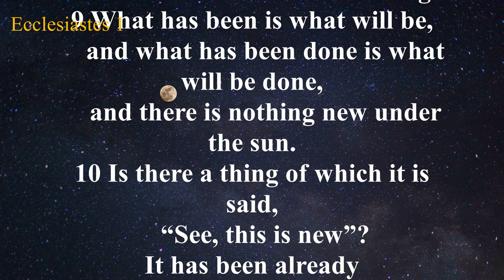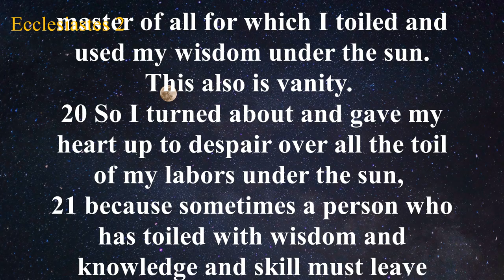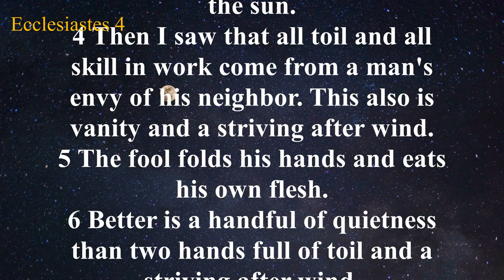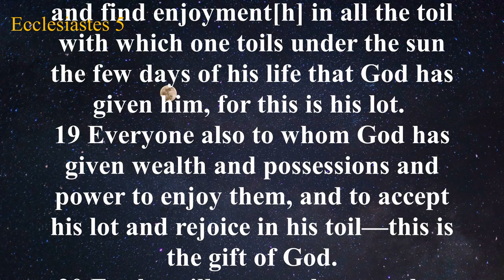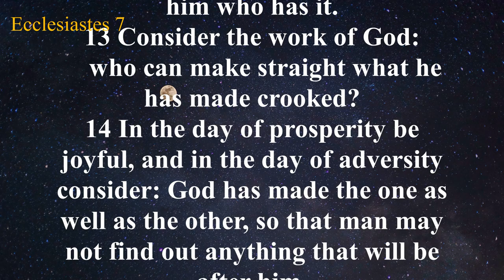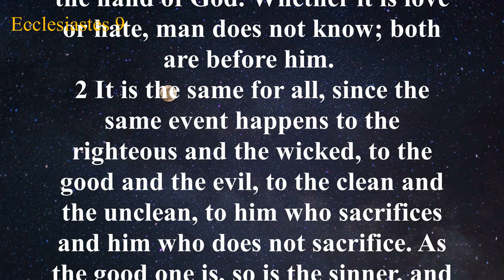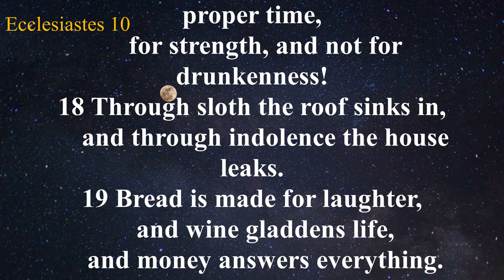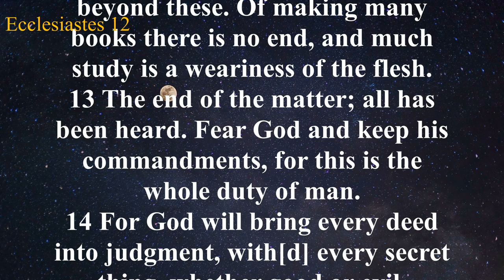The Book of Ecclesiastes (ESV) | Full Audio Bible with Text by Max McLean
Summary: Two phrases are repeated often in Ecclesiastes. The word translated as “vanity” in the KJV, and “meaningless” in the NIV appears often, and is used to emphasize the temporary nature of worldly things. In the end, even the most impressive human achievements will be left behind. The phrase “under the sun” occurs 28 times, and refers to the mortal world. When the Preacher refers to “all things under the sun,” he is talking about earthly, temporary, human things.

The first seven chapters of the book of Ecclesiastes describe all of the worldly things “under the sun” that the Preacher tries to find fulfillment in. He tries scientific discovery (1:10-11), wisdom and philosophy (1:13-18), mirth (2:1), alcohol (2:3), architecture (2:4), property (2:7-8), and luxury (2:8). The Preacher turned his mind towards different philosophies to find meaning, such as materialism (2:19-20), and even moral codes (including chapters 8-9). He found that everything was meaningless, a temporary diversion that, without God, had no purpose or longevity.

Chapters 8-12 of Ecclesiastes describe the Preacher’s suggestions and comments on how a life should be lived. He comes to the conclusion that without God, there is no truth or meaning to life. He has seen many evils and realized that even the best of man’s achievements are worth nothing in the long run. So he advises the reader to acknowledge God from youth (12:1) and to follow His will (12:13-14).